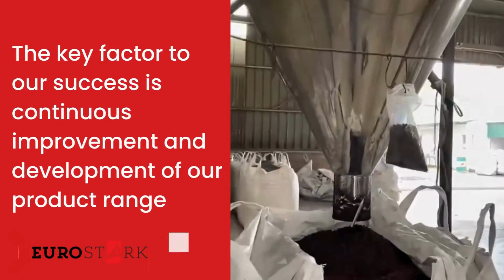WPC Factory Line in Vietnam - Introduction - EUROSTARK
EUROPEAN WOOD PLASTIC DEVELOPMENT & INVESTMENT JSC is an manufacturer and exporter company, located in Southern Industrial Park – Yen Bai Province the North of Vietnam, produces WPC compound and WPC products.

We are one of the honorable, reliable manufacturer and exporter company in Vietnam with more than 10 years experiences. Our aim is to serve best quality Vietnam WPC products to all over the world.

The key factor to our success is continuous improvement and development of our product range. Numerous certificates both for our raw materials and our products assure our outstanding quality.

Eurostark’s factory system has a strict quality control process, which is certified by prestigious organizations around the world such as ISO 14001, ISO 22000, BRC, BSCI.
EUROPEAN WOOD PLASTIC DEVELOPMENT & INVESTMENT JSC (EUROSTARK)